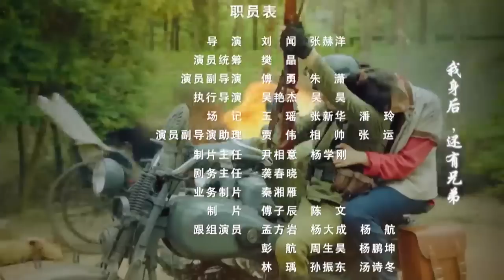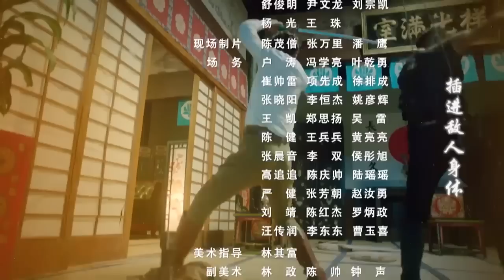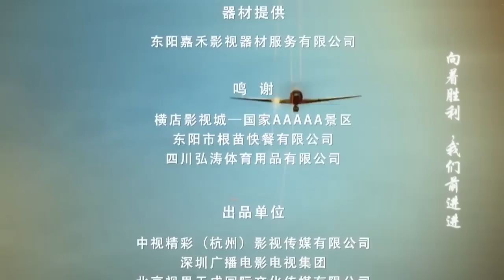【最新抗戰劇】抗日之鐵血戰將 第13集：何晟銘孫堅兵刃相見，怒火鏖戰再續英雄情緣#抗日#諜戰